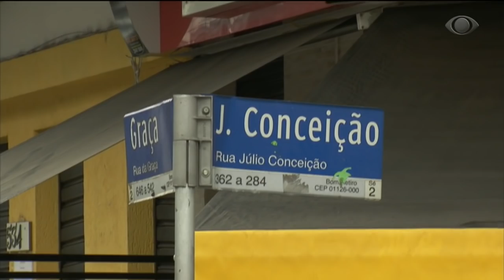SP: Discussão termina com tiroteio e homem baleado em bar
Após uma confusão em um bar do Centro de São Paulo, o comerciante e dono do estabelecimento atirou contra um homem. O motivo da discussão seria a taxa cobrada pelo dono em cima de um cigarro, o que não agradou o cliente que começou uma discussão.